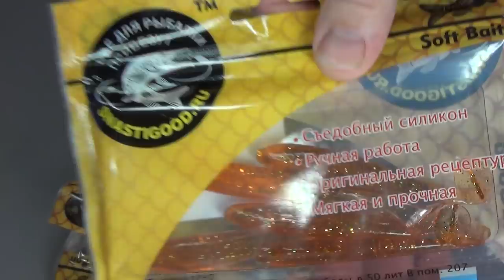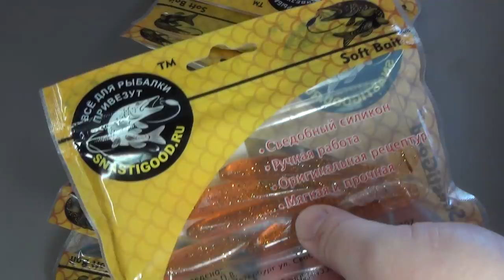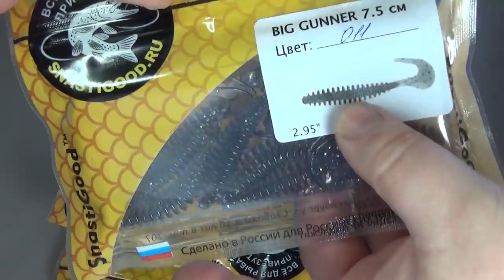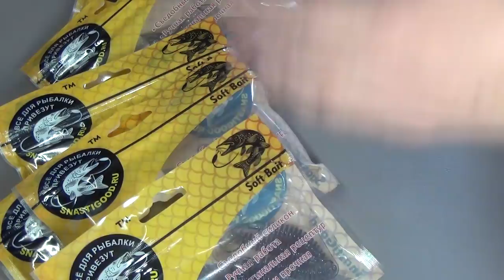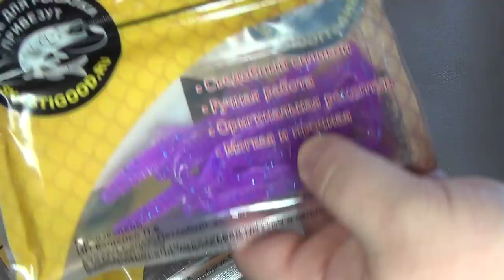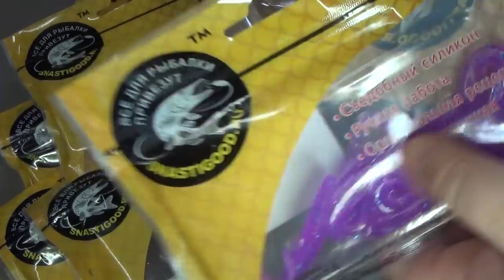Ящик PLANO BIG WATER BOX. Розыгрыш силиконовых приманок от SNASTIGOOD.RU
Ящик PLANO BIG WATER BOX. Таймень на все товары . ссылка на магазин